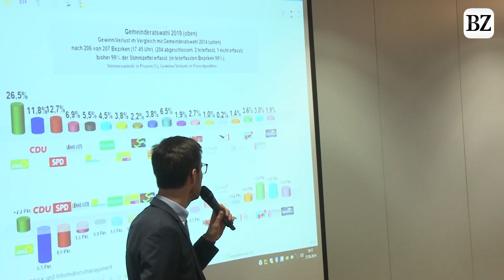So reagieren Monika Stein und Sergio Schmidt auf ihren Erfolg bei der Freiburger Kommunalwahl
Monika Stein (Grüne Alternative) und Sergio Schmidt (Junges Freiburg) gehören zu den Gewinnern der Freiburger Kommunalwahl. Über Ziele, Bündnisse und den Umgang mit der AfD sprechen sie im Interview.